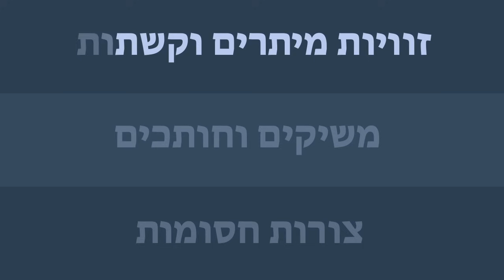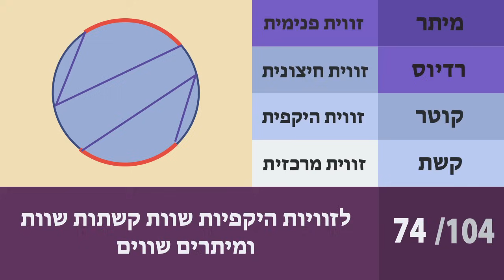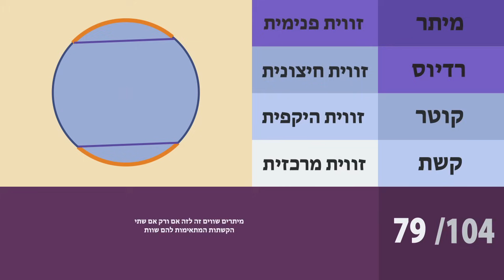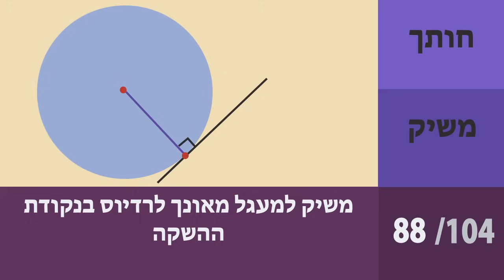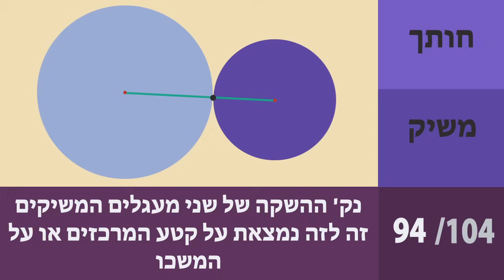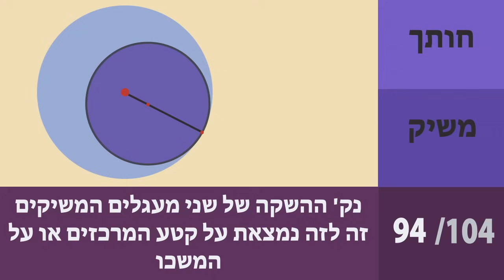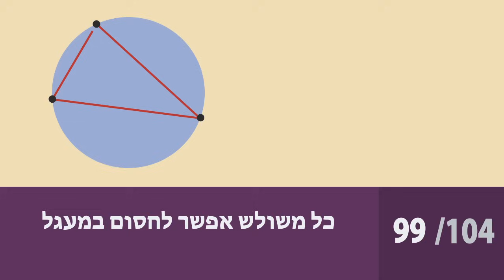מוקדש למי שלא יודע שאפשר ללמוד את כל מעגלים ב 7 דקות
מי שלא מכיר את כל המשפטים האלה הורס לעצמו את הסיכויים להצליח בבגרות!

ניתן לצפות בסרטון במהירות 0.75
תקציר מילולי של המשפטים הגאומטריים שיש בסרטון:

70 דרך כל שלוש נק' שאינן על ישר אחד עובר מעגל אחד ויחיד

71 שתי זוויות מרכזיות שוות זו לזו אם ורק אם שתי הקשתות המתאימות להן שוות

72 שתי זוויות מרכזיות שוות זו לזו אם ורק אם שני המיתרים המתאימים להן שווים

73 זווית היקפית שווה למחצית הזווית המרכזית הנשענת על אותה קשת

74 לזוויות היקפיות שוות קשתות שוות ומיתרים שווים

75 לקשתות שוות מתאימות זוויות היקפיות שוות

76 כל הזוויות ההיקפיות הנשענות על אותו המיתר מאותו הצד של המיתר שוות זו לזו

77 זווית היקפית הנשענת על הקוטר היא בת 90 מעלות

78 זווית היקפית בת 90 מעלות נשענת על הקוטר

79-84 משפטי מיתרים

85 זווית פנימית (כלשהיא במעגל) שווה למחצית סכום הקשת הכלואה בין שוקי הזווית והקשת הכלואה בין המשך שוקי הזווית (לצד השני)

86 זווית חיצונית (למעגל) שווה לחצי הפרש הקשת הכלואה בין שוקי הזווית והקשת הכלואה בין המשך שוקי הזווית

87 שני מיתרים נחתכים במעגל – מכפלת קטעי מיתר אחד שווה למכפלת קטעי המיתר השני

88 משיק למעגל מאונך לרדיוס בנקודת ההשקה

89 אנך לרדיוס בקצהו הוא משיק למעגל

90 זווית בין משיק למיתר שווה לזווית היקפית הנשענת על המיתר מצדו השני

91 שני משיקים למעגל היוצאים מאותה נקודה שווים זה לזה

92 קטע המחבר את מרכז המעגל לנקודה ממנה יוצאים שני משיקים למעגל חוצה את הזווית בין המשיקים

93 קטע המרכזים של שני מעגלים נחתכים חוצה את המיתר המשותף ומאונך לו

94 נק' ההשקה של שני מעגלים המשיקים זה לזה נמצאת על קטע המרכזים או על המשכו

95 אם מנקודה מחוץ למעגל יוצאים שני חותכים, אז מכפלת חותך אחד בחלקו החיצוני שווה למכפלת החותך השני בחלקו החיצוני

96 אם מנקודה מחוץ למעגל יוצאים חותך ומשיק, אז מכפלת החותך בחלקו החיצוני שווה לריבוע המשיק

97 בכל משולש אפשר לחסום מעגל

98 שלושת חוצי הזווית של משולש נחתכים בנק' אחת שהיא מרכז המעגל החסום במשולש

99 כל משולש אפשר לחסום במעגל

100 שלושת האנכים האמצעיים במשולש נחתכים בנק' אחת שהיא מרכז המעגל החוסם את המשולש

101 ניתן לחסום מרובע במעגל אם ורק אם סכום זוג זוויות נגדיות שווה ל 180 מעלות

102 מרובע קמור חוסם מעגל אם ורק אם סכום שתי צלעות נגדיות שווה לסכום שתי האחרות

103 כל מצולע משוכלל אפשר לחסום במעגל

104 בכל מצולע משוכלל אפשר לחסום מעגל

בנוסף, בסרטון מוסברים המושגים הבאים:
מיתר, רדיוס, קוטר, קשת, זווית פנימית, זווית חיצונית, זווית היקפית, זווית מרכזית וקטע מרכזים

אם יש לכם שאלות או בקשות אתם מוזמנים להגיב על הסרטון
בהצלחה!